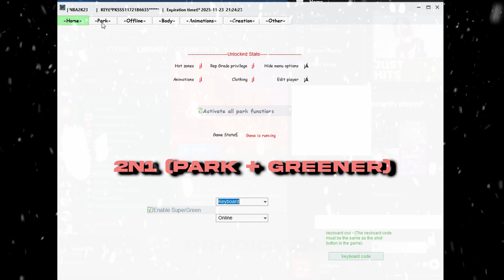Free NBA 2K23 Hacks 🔥 | Auto Greener, Max Rep, Badges, Clothing, Attributes (Prodigy2K)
Prodigy2K, providing the most affordable and undetectable cheats for NBA2K, VALORANT & Fortnite! (2K23, 2K22 | Greener, VC, Park, Hack Mod Menus, Fresh Accounts, Stacked Accounts, Triggerbot)

NBA 2K23 PC, Console, Current Gen, Next Gen, PS5, PS4, Xbox, Mascots